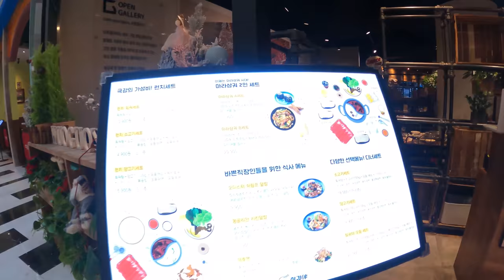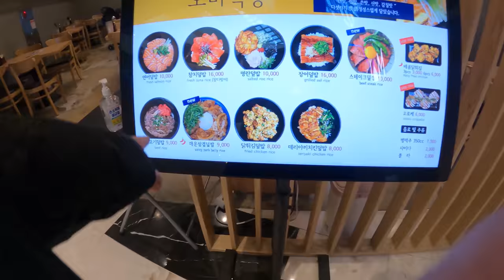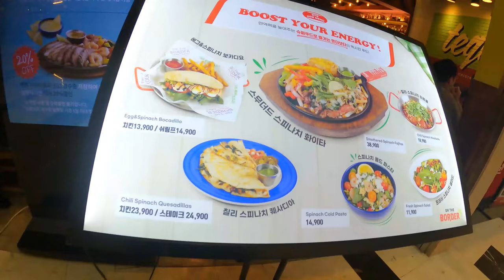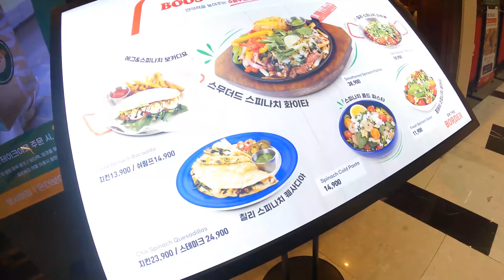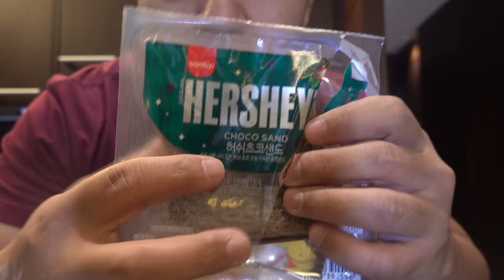Korean PANDA EXPRESS Review & What I Eat When NOT FILMING in South Korea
Today I took a whole day off to just eat work out and explore my local neighborhood to find more food. This is what I eat when not filming in South Korea.